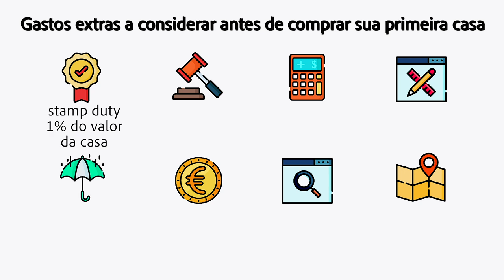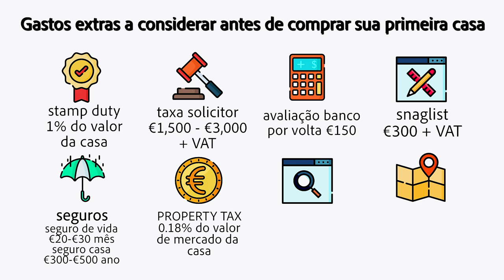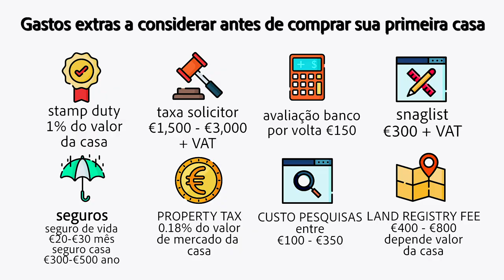PEGUEI AS CHAVES, PRIMEIROS GASTOS DA CASA NOVA | CasaPropriaNaIrlanda #05 | Maria Quer Viajar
COM O QUE EU VOU GASTAR NOS PRIMEIROS DIAS DA CASA NOVA? QUAIS SERVIÇOS EU TENHO QUE CONTRATAR?

Nesse video eu compartilhei com vocês minha experiencia do que eu precisar contratar nos primeiros dias da mudança, como:

- Quanto custa o serviço seguro de vida que o banco pede pra conceder o financiamento de casas na Irlanda?
- Quanto custa o serviço seguro da casa que o banco pede pra conceder o financiamento de casas na Irlanda?
- Quanto custa a contratação de serviço de mudança na Irlanda?
- Quanto custa o serviço de fornecimento de energia na Irlanda?
- Quanta custa o serviço de fornecimento de agua na Irlanda?
- Quanto custa serviço de coleta de lixo em casas na Irlanda?
- Quanto custa o serviço de instalação de internet e a média mensal?
- Quanto custa os impostos anuais (estilo IPTU no Brasil) para casas na Irlanda?

• Conheça mais do meu trabalho:
Direção e Produção: Maria Martins
Roteiro: Maria Martins
Edição: Maria Martins
Arte da Vinheta: Deutx Design